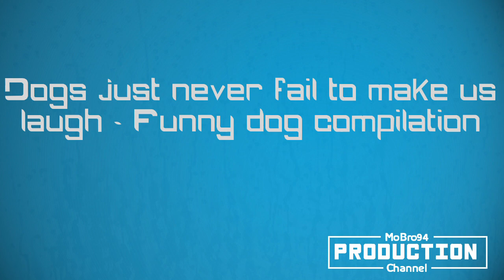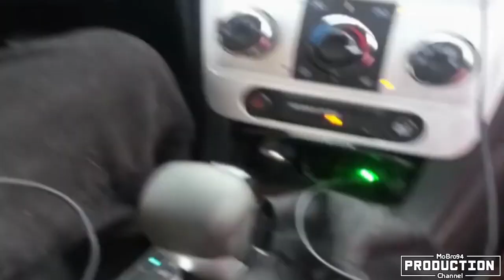Dogs just never fail to make us laugh - Funny dog compilation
Dogs are so funny, they just never fail to make us laugh! So ridiculous, funny and cute! Which is your favorite clip? :)

come to an agreement. Thank you.